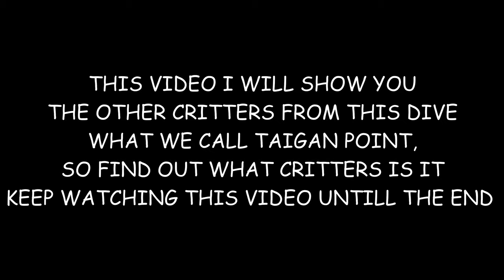OTHERS CRITTERS IN TAIGAN POINT /WEST OF BALI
One of our best poins, there are many others critters on this dive site that I haven't show yet. in this video some critters are also found at other points, but there are also critters that can only be found here